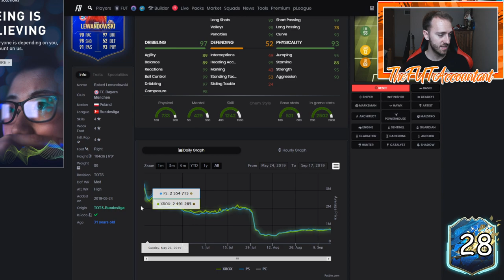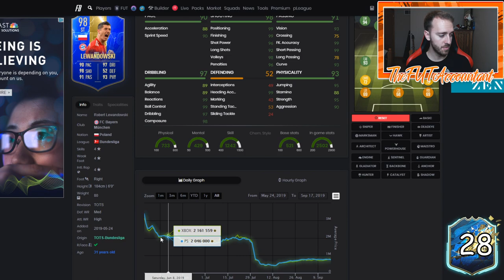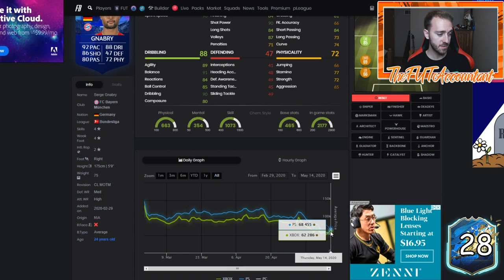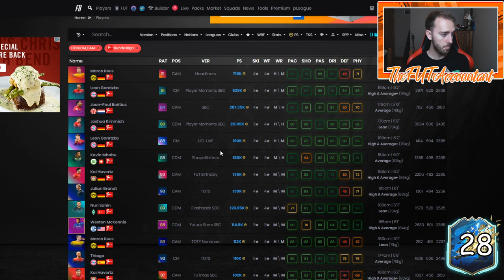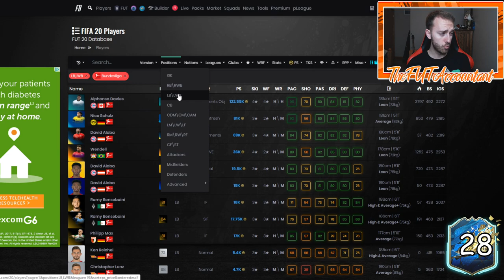BUNDESLIGA TOTS IS HERE! PREDICTIONS AND MARKET MOVEMENTS! FIFA 20 Ultimate Team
Bundesliga Team of the Season (TOTS) is here! Predictions and market movements we could see today!